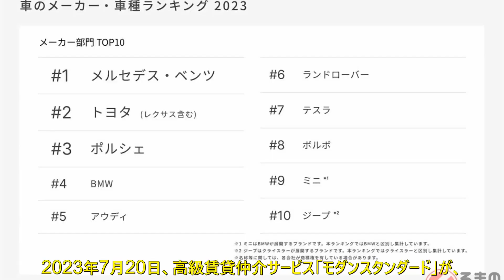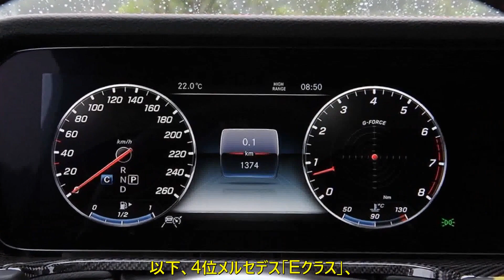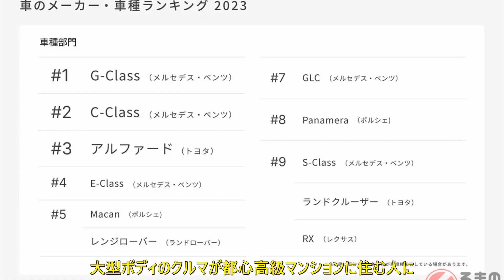カギは“節税”？ 都心高級マンションの住民が乗るクルマ 2位は「Cクラス」 1位は？ 外国車が多数ランクイン | 車の話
メーカー1位はメルセデス・ベンツ
　2023年7月20日、高級賃貸仲介サービス「モダンスタンダード」（運営：リノシープラス）が、東京都心の高級マンションに住む人が乗っているクルマのメーカー・車種ランキングを発表しました。外国メーカーや高級車が多くランクインしています。